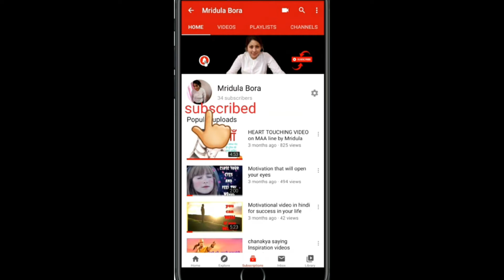हमारे जीवन में ख़ुशी का महत्व Motivational video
हमारे जीवन में ख़ुशी का महत्व  ,esh video m ap janenge hamare life
m kushi ka importance kya hote ha hume hamesha kush rehna
chahye life chahe kitne problem kyu na aaye agar hum  kush rehte
ha to hum koi bhe problem se bahar nikal skte ha so

 Always Happy in your life

By Mridula Bora